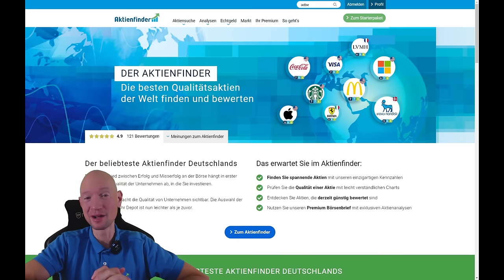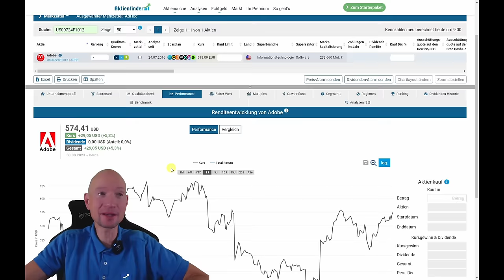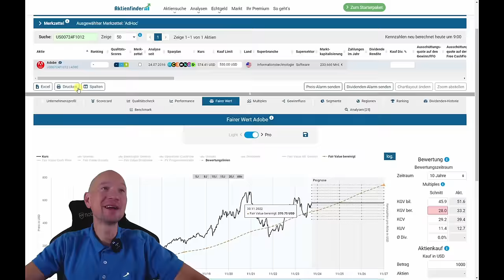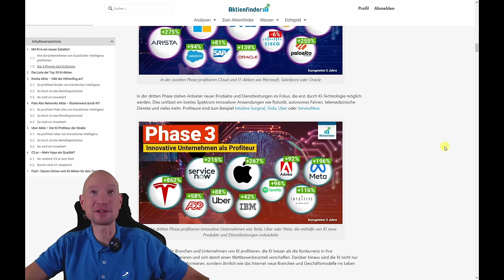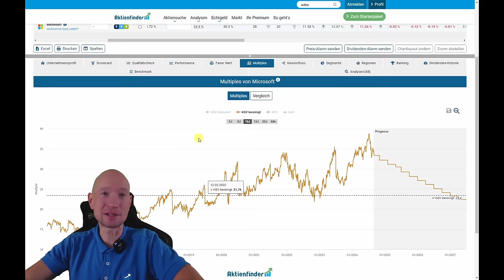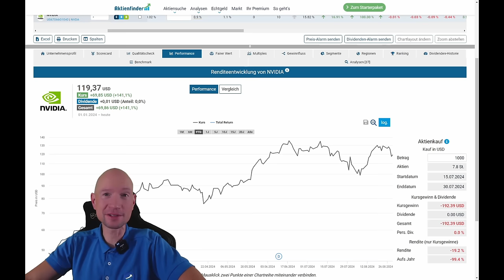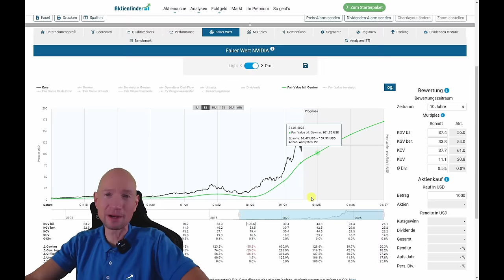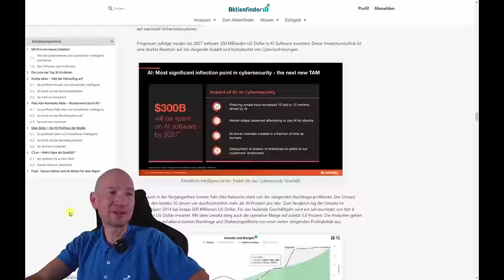188.000 €! Diese 3 KI Aktien habe ich gekauft!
0:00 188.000 € - Diese 3 KI-Aktien habe ich gekauft!
1:00 Adobe für 38.000 € im Depot
7:00 Microsoft für 129.000 € im Depot
14:50 Nvidia für 21.000 € im Depot